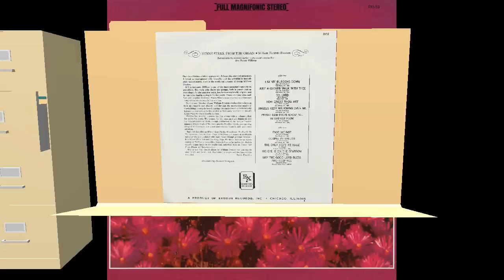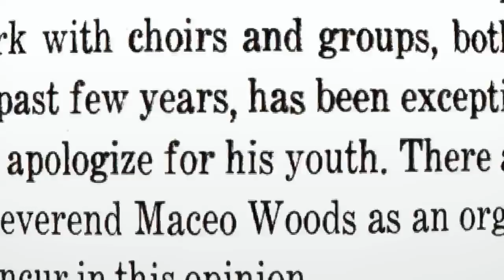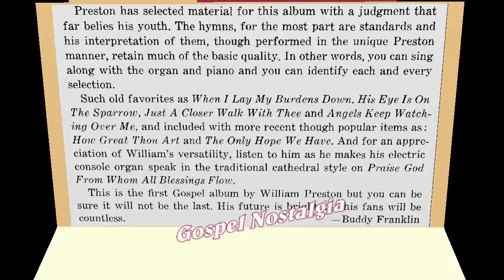"Pass Me Not" (1966) Billy Preston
This is track 7 from the 1966 album "Hymns Speak From The Organ".